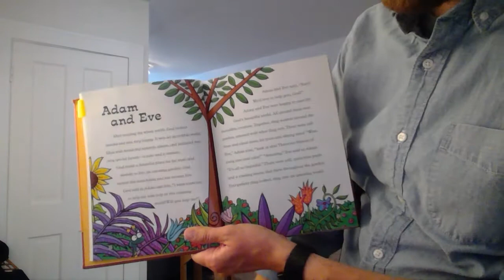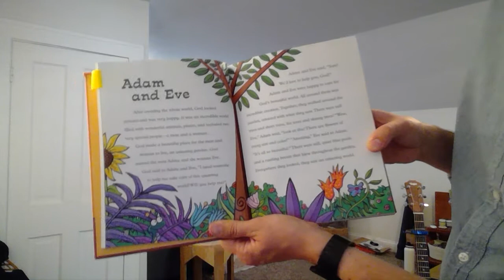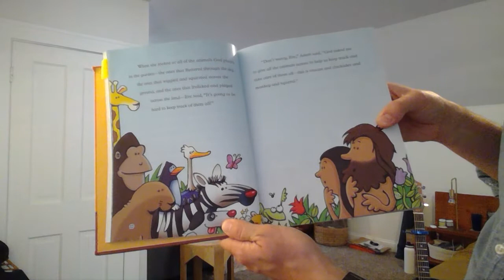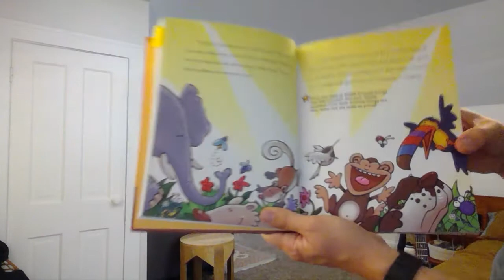Sunday School To Go! Caring for Creation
Adam and Eve: We care for God’s creation!
Based on Spark Family Magazine, Vol. 5 No. 2

1) Song: The Hippo Song

2) When God created the world, God decided that help was needed! So, God called out to the people God had made and said, “I want you to help me take care of this amazing world!” The first person named all the animals—toucans and chickadees and monkeys and squirrels and so many more! Adam and Eve cared for God’s amazing world!
a. Who do you take care of?
b. How do you help your parents take care of your house or apartment or yard or animals or siblings?

3) The first people named all the animals.
a. Who named you?
i. Why did they choose your name?

4) Caring for the world is a big job. What does your face look like when you’re working hard?

5) Memory Verse: “Great // is the Lord!” (Psalm 145:3)

6) Listen to the Story

7) Song: Do My Best

8) Memory Verse: “Great // is the Lord!” (Psalm 145:3)

9) “We can help take care of God’s amazing world!” How does your family care for God’s amazing world? (Do you recycle? Use reusable bags at the grocery store? Feed your pets? Plant flowers or trees or vegetables? How else do you care for God’s world?)

10) Older Kids: Start by reading the rest of the story. In your Bible, read Genesis 2:4-25.
a. What happens in this story? Tell your family in your own words.
b. How does God make the people?

11) Song: Lord, You Are

12) God forms the first person from the dust of the ground, and breathes into the person’s nostrils the breath of life.
a. This week, find some clay and mold it into a person shape. When you finish, breathe in a big breath and blow it out. Thank God for the breath of life that keeps us alive!

End with prayer.
Dear God, you breathe life into each of us. Thank you for the gift of life. Thank you for your gift of love. Teach us to take care of your Earth! AMEN!